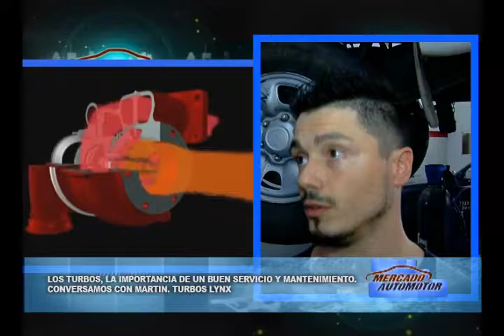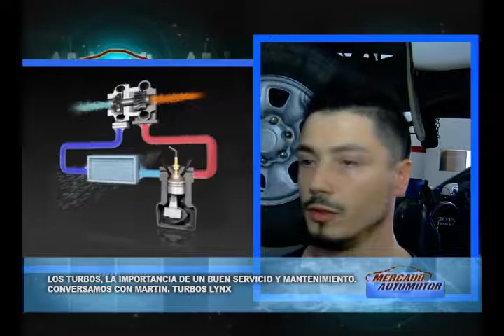LYNX TURBOS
nota TELEVISIVA -
segmento zonal